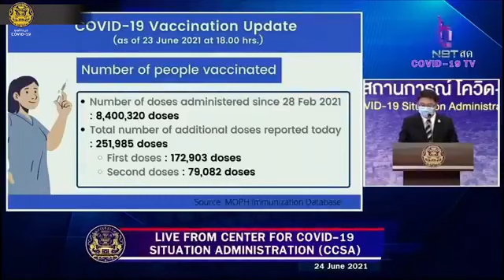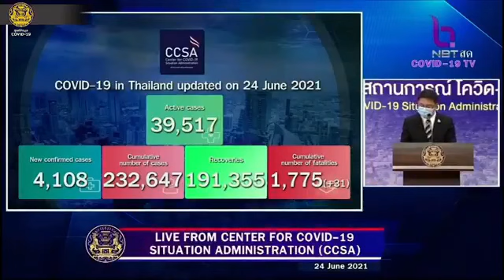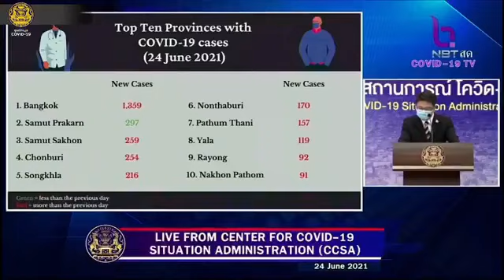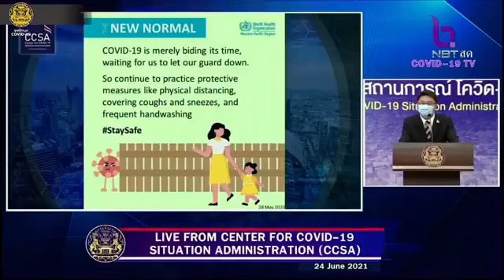Covid-19 daily Briefing in English: 24th, June, 2021 by CCSA Thailand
24th, June, 2021. An update from the Thai government regarding Thailand’s COVID19 situation. reporting from the Center for COVID-19 Situation Administration ( CCSA ) at Government House Speaker: Mr. Natapanu Nopakun Deputy Director-General of the Department of Information and Deputy Spokesperson of the Ministry of Foreign Affairs.